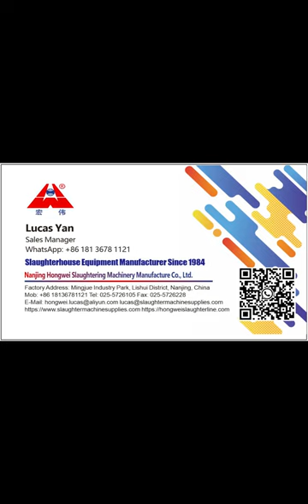onsite video - modern pork plant pig abattoir slaughter processing line hog slaugherhouse equipment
Pig abattoir slaughter line hog processing equipment slaughterhouse  оборудование для бойни свиней
Nanjing Hongwei Slaughtering Machinery Manufacture Co., Ltd is a leading professional manufacturer of abattoir equipment and slaughter line for cattle, sheep, pig and poultry since 1984. With ISO9001 certified and our highly cost effective slaughtering equipment, State Trading Bureau of P.R.C. designates us as the model for slaughtering and processing industry in China.